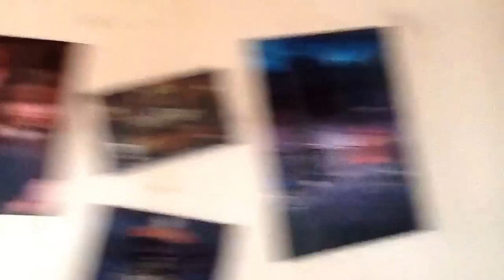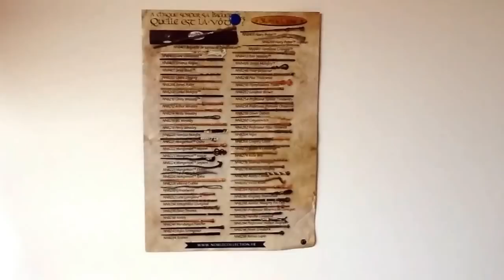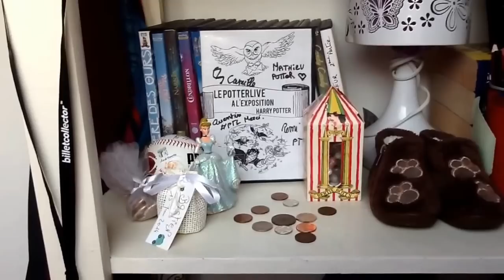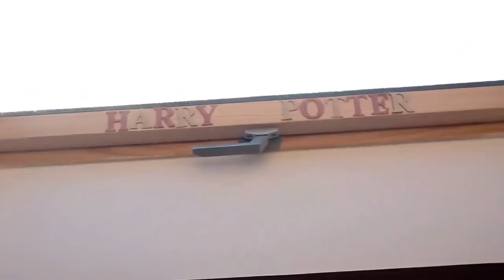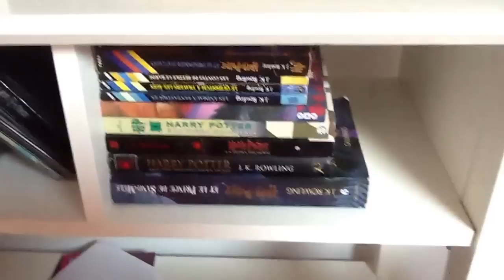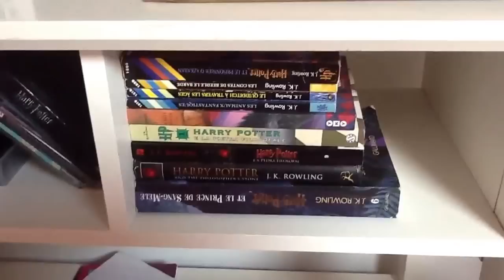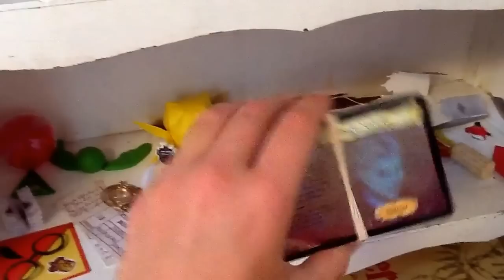Ma chambre de Potterhead !